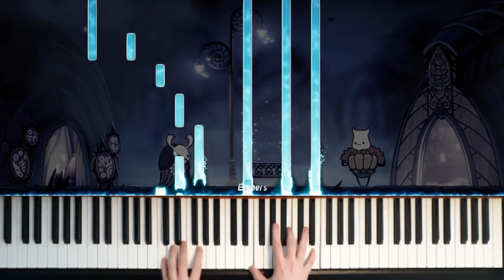Hollow Knight - Dirtmouth [Piano Cover]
Hollow Knight Soundtrack - "Dirtmouth" by Christopher Larkin
I love returning to Dirtmouth after a horrifying day in the abyss.